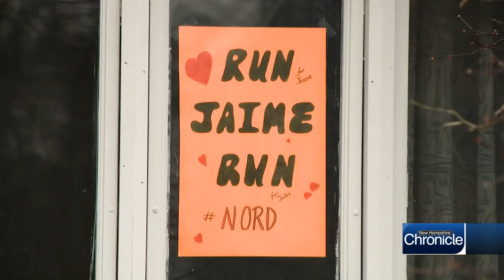NH Chronicle at the 2024 Boston Marathon (Part 3)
Sean McDonald and Erin Fehlau anchor New Hampshire Chronicle's coverage of the 2024 Boston Marathon from the Tuscan Village in Boston's Seaport.